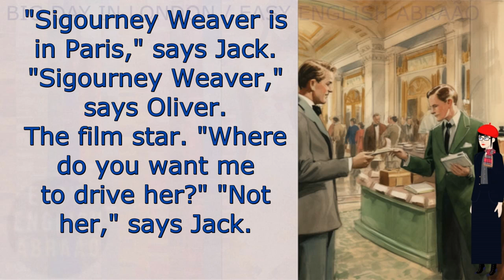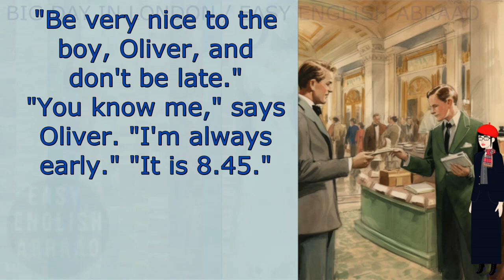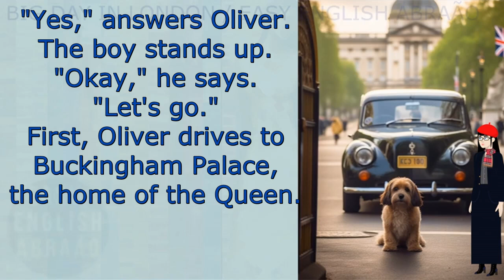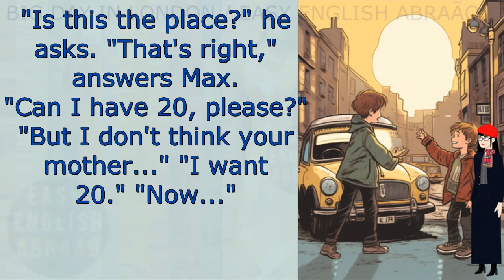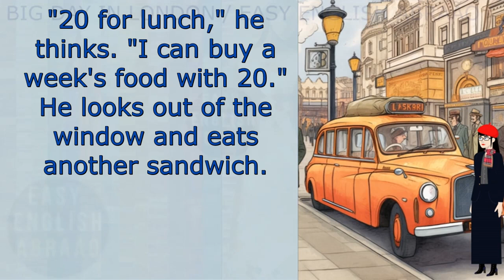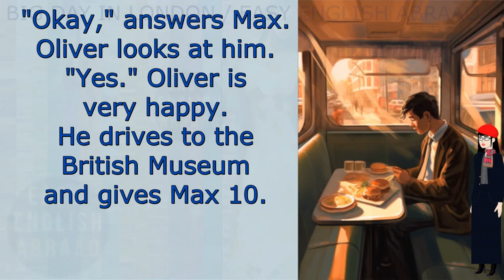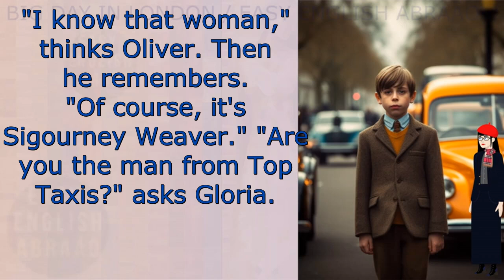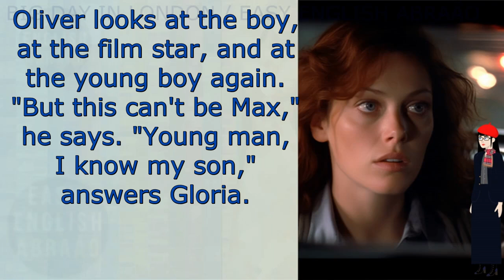Step-by-Step English Learning for Level Zero Beginners with Stories.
Welcome to Easy English Abraão, your go-to channel for learning English from scratch! If you're a level zero beginner looking to embark on an exciting journey into the English language, you've come to the right place. In this channel, we make English learning easy and enjoyable through engaging stories and step-by-step lessons.

Learning English opens up a world of opportunities, and there are countless reasons why you should dive into this language adventure. Firstly, it enhances your career prospects. Many companies worldwide value employees who can communicate in English, as it allows them to connect with a global audience. By speaking English, you can increase your chances of landing a better job or even earning a higher salary.

But don't worry, we understand that starting from scratch can be overwhelming. That's why we provide leveled readers, easy readers, and adapted readers to help you gradually build your language skills. Our reading materials are designed with a controlled vocabulary and graded difficulty, allowing you to progress at your own pace. You'll find progressive readers and textbooks with leveled content, ensuring that you always have the right material to support your learning journey.

At Easy English Abraão, we believe in the power of storytelling. Our stories not only entertain but also provide context and practical examples of English in action. You'll improve your vocabulary, grammar, and pronunciation while immersing yourself in captivating narratives. Imagine being able to read your favorite books, watch movies without subtitles, and confidently communicate with people from all over the world. All of this becomes possible with Easy English Abraão.

Moreover, your support helps us continue creating valuable content for you and others who are on the same language learning journey. If you find our videos helpful, we kindly ask for your assistance through the "Thanks a lot" feature, which is a way to monetize our channel. It's like leaving a tip to show your appreciation for our efforts.

We're here to support you every step of the way. Together, we'll make learning English an enjoyable and rewarding experience. So, join us at Easy English Abraão and start your journey towards fluency today!